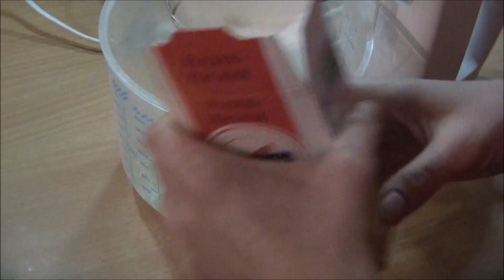Duplo Torte, Schweinchen Torte Nougat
Heute zeige ich euch die passende Torte zu meinen modellierten Schweinchen.
Die Torte ist mit Duplos gemacht und im Inneren Versteckt sich ein Wunder Nuss Kuchenboden mit Butter Nougat Creme.

Das Rezept zu dieser Torte findet ihr auf meiner Seite